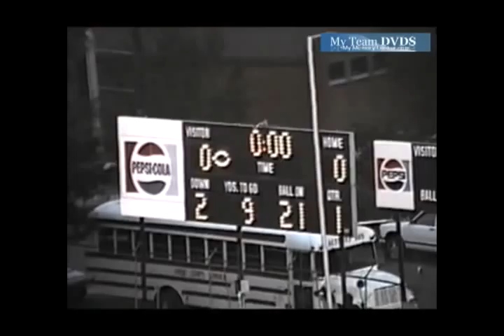Central vs Monroe 1998 South Carolina Football (1 of 2)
GloryYears.com Presents - Central vs Monroe 1998 South Carolina Football (1 of 2)-V2061